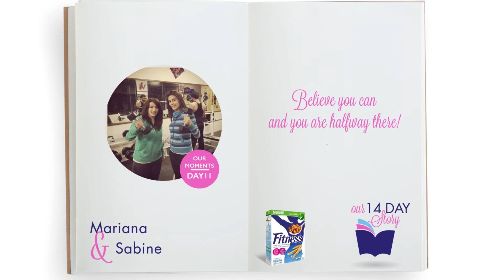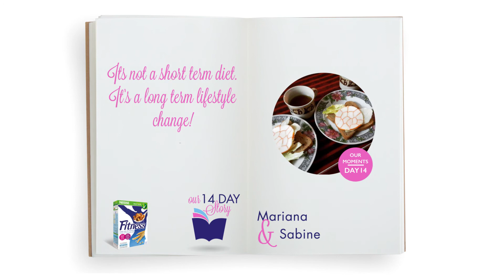Our14dayStory with Mariana & Sabine - يوميات مريانا وسابين مع نستله فيتنس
يوميات مريانا وسابين مع نستله فيتنس
شاهدي هذا الفيديو الخاص لرحلة برنامج ال 14 يوم من نستله فيتنس التي خاضتها مريانا مع صديقتها سابين

Our14dayStory with Mariana & Sabine#
Watch this video and discover Mariana & Sabine's 14 day story journey with Nestlé Fitness and the 14 day program